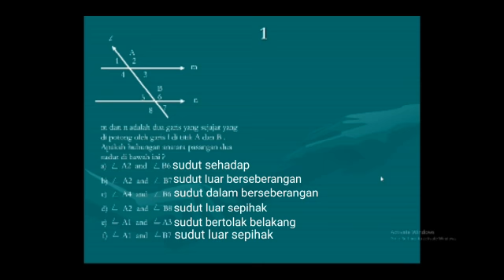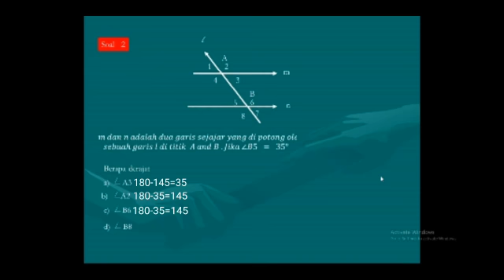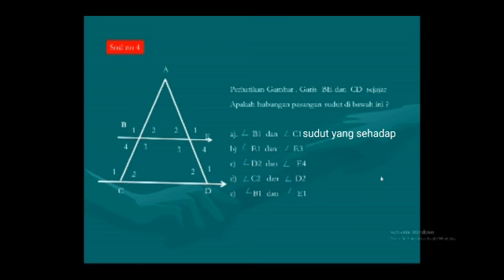Garis dan sudut kelas 7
Siswa menjawab garis dan sudut kelas 7